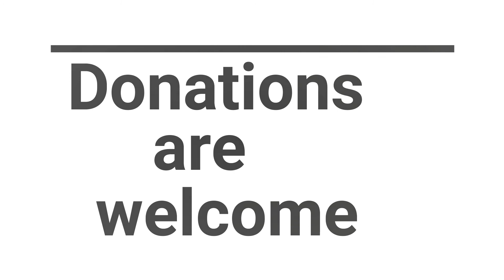Part 2/கள்ள கிறிஸ்து/2nd Coming of Jesus Christ/Late. Dr. Justin Prabhakaran/2020 - Tamil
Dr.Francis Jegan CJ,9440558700